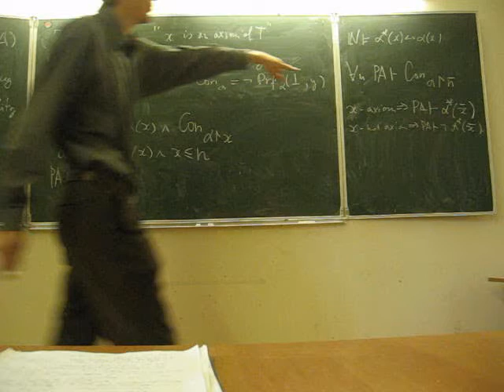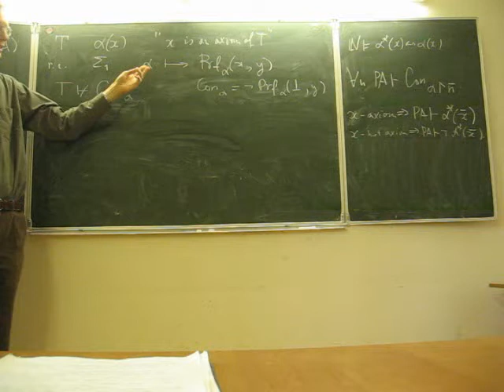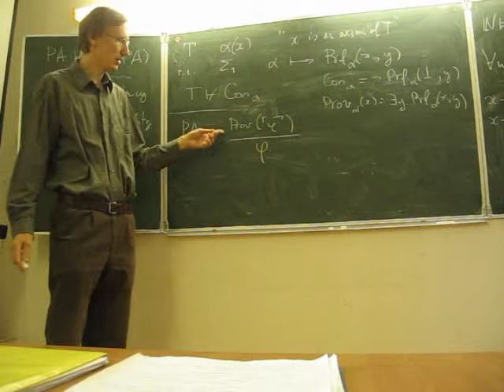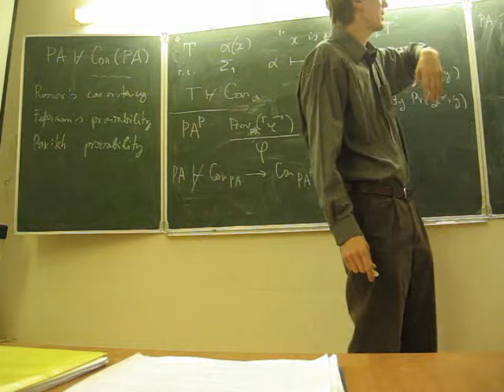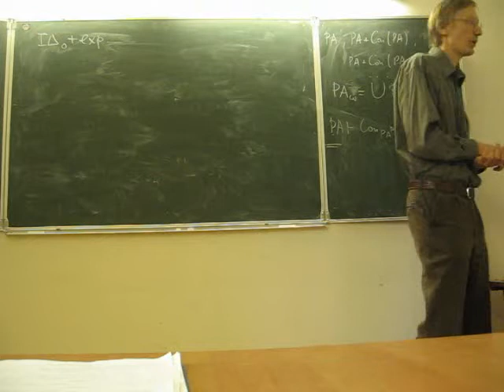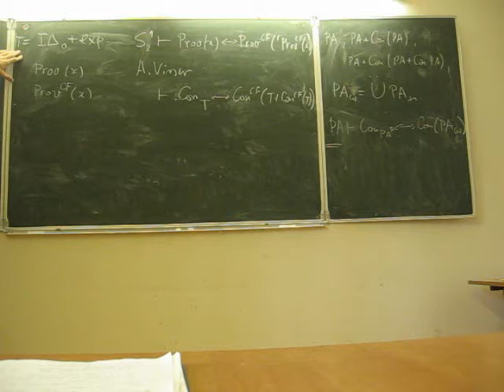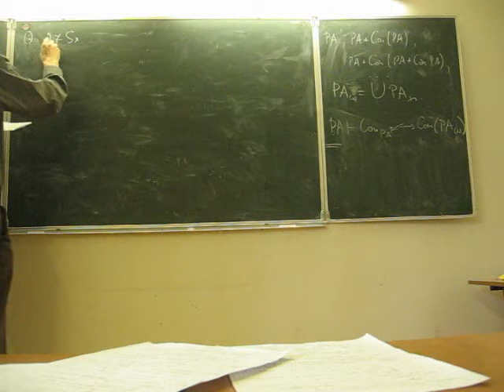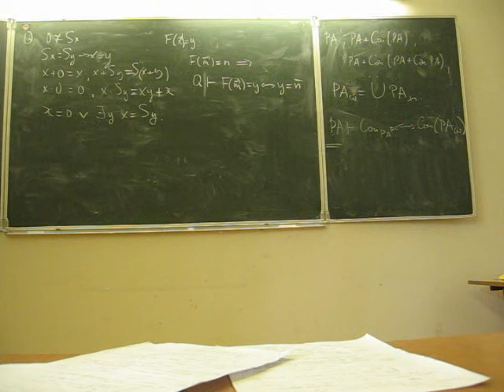Lev Beklemishev's tutorial. Lecture 1, part 3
Workshop on Computational, Descriptive and Proof Complexity, and Algorithms
Independent University of Moscow, Russia, August 29–31, 2007